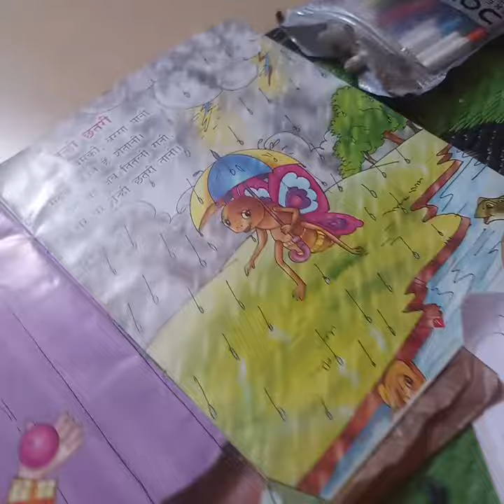after long time drawing done by me..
Drawing done by me in 15 min after long time ..

Bachpan ki kuchh yadein